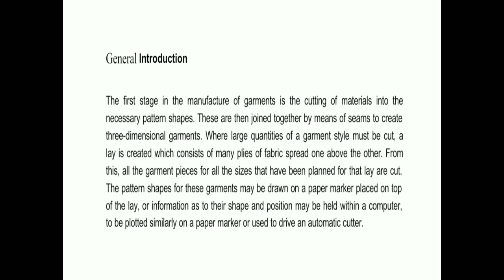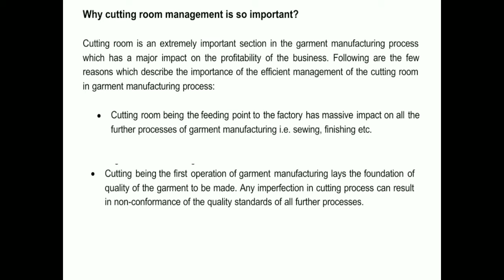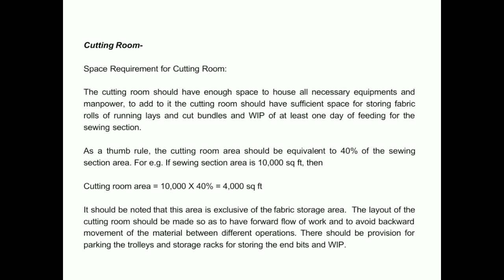Lecture-5||part 1|| cutting room planning || unit 2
Lecture-5||part 1|| cutting room planning